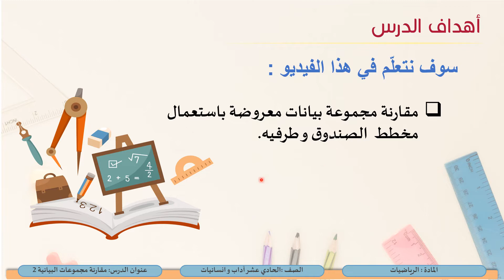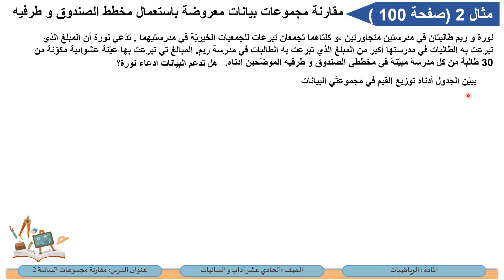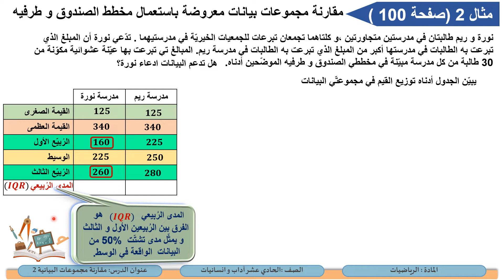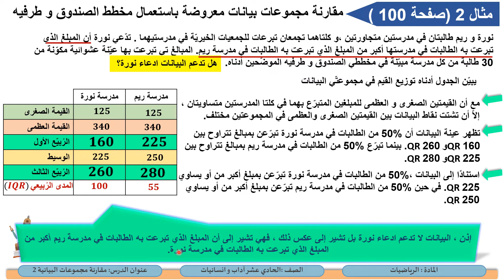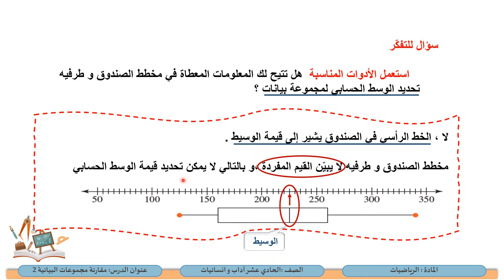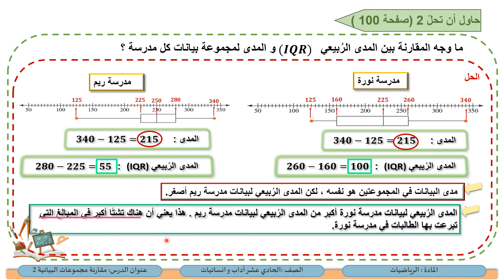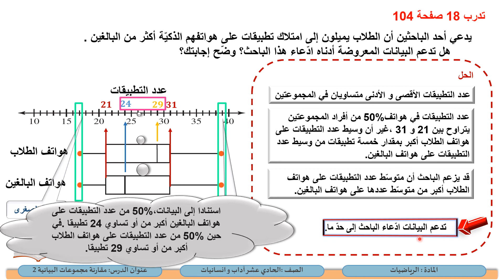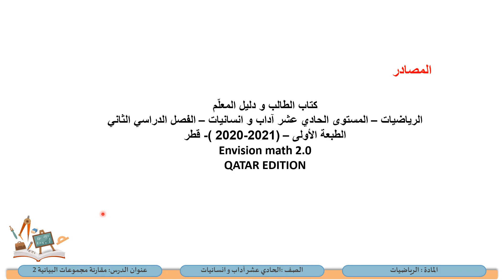الصف الحادي عشر المسار الأدبي الرياضيات مقارنة مجموعة البيانات 2